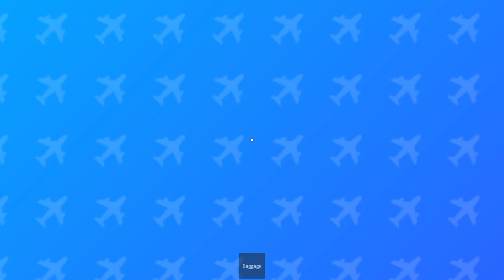speakerMan Goes On A Trip!